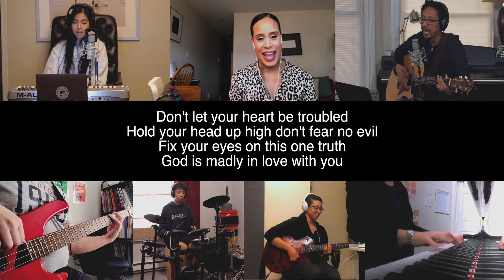Good Grace - OAC Worship Team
Church at home is a way we worship in solidarity and come together by staying apart. This is an opportunity to be creative, share your talents, and unite with family and friends as we fill our lungs and exhale our praises.